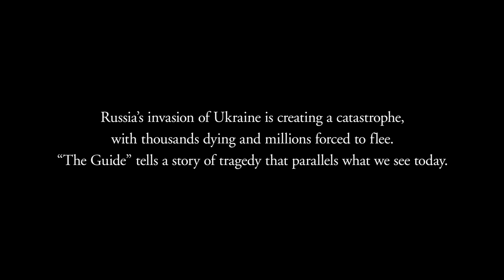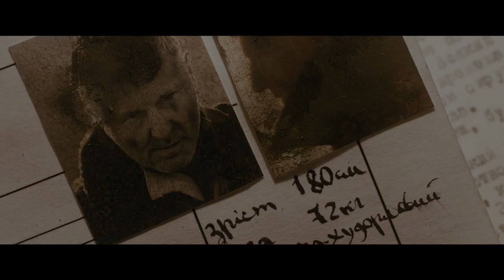THE GUIDE - Stand with Ukraine through film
American boy Peter and blind minstrel Ivan are thrown together by fate amidst the turbulent mid-1930s Soviet Ukraine.

A film about the Russian atrocities committed on Ukrainians in the 1930s that are very similar to what is going on today.

Proceeds from ticket sales to this movie will be donated to Ukraine Relief Fund.

(2014 Ukrainian film submitted for an Academy Award consideration for Best Foreign Film. This film is subtitled)